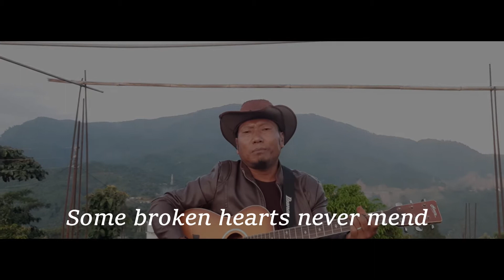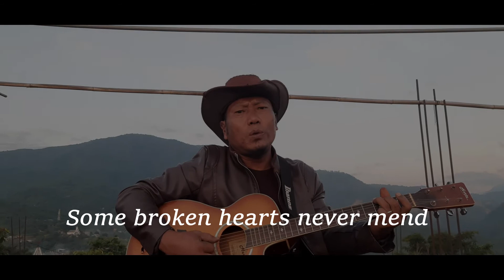Some Broken Heart Never Mend (Don Williams) Kavito Zhimomi